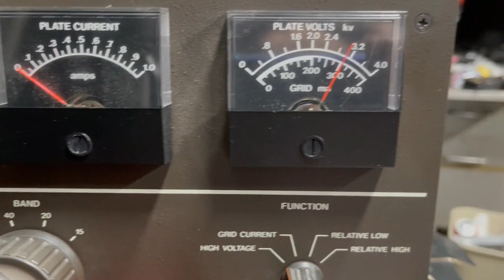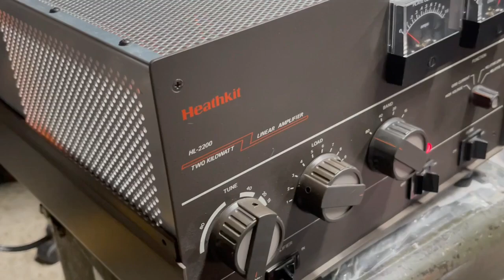HL-2200 First Start up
First start up of, new to me, Heathkit HL-2200 amplifier.